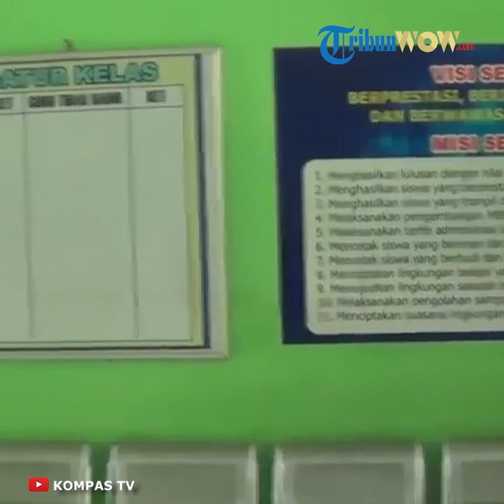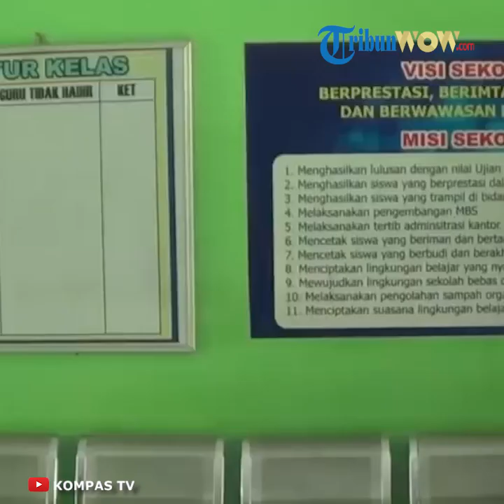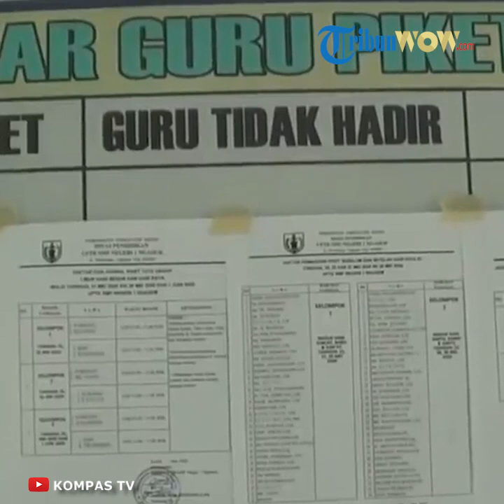Tanggapi Wacana New Normal, Disdik Kediri akan Buat Skema Sekolah Seminggu Sekali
TRIBUN-VIDEO.COM - Dinas Pendidikan Kabupaten Kediri telah mempunyai rencana untuk menghadapi New Normal di lingkup sekolah.

Hal ini disampaikan oleh PLT Kepala Dinas Pendidikan Kabupaten Kediri, Sujud Winarko dalam tayangan Youtube KompasTV, Jumat (28/5/2020).

Dilansir TribunWow.com, Sujud Winarko mengatakan setiap siswa akan masuk sekolah setiap satu minggu sekali.
Menurutnya, pembagian siswa yang masuk akan dibagi berdasarkan tingkatan kelas.

"Jika nanti memang diterapkan New Normal sehingga tidak muncul paparan Covid gelombang kedua yang nanti lebih besar," ujar Sujud Winarko.

"Kami rencanakan untuk masuk itu satu minggu atau satu bulan sekali per tingkat," jelasnya.

Tidak hanya itu, Sujud menegaskan akan tetap melakukan standar protokol kesehatan yang ketat untuk mencegah penyebaran Covid-19 di lingkungan sekolah.

Sujud mengatakan akan mengurangi kapasitas setiap kelasnya.

Jadi setiap kelas hanya akan diisi sekitar 10 sampai 15 murid.

Dengan begitu maka diakui akan memakan tempat yang lebih banyak.

Oleh karenanya setiap harinya yang masuk hanya satu tingkat atau angkatan.

Sementara itu untuk tenaga pengajar akan diisi oleh semua guru di satu sekolah tersebut.

"Sehari itu satu kelas satu tingkat, misalnya kelas satu saja dengan tempat duduk diatur protokoler Covid, sehingga mungkin satu kelas itu hanya diisi 10-15 anak," ungkapnya.

"Sehingga semua ruangan digunakan dan diajar oleh semua guru," sambungnya.

Artikel ini telah tayang di Tribunwow.com dengan judul Hadapi New Normal, Sekolah di Kediri Siapkan Skema Masuk Seminggu Sekali dan Kurangi Kapasitas Kelas,
Penulis: Elfan Fajar Nugroho